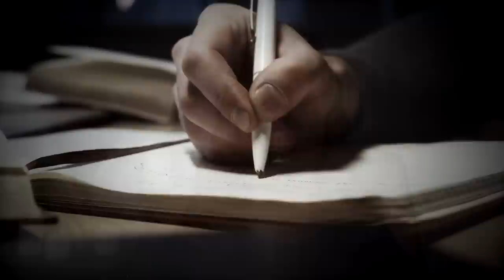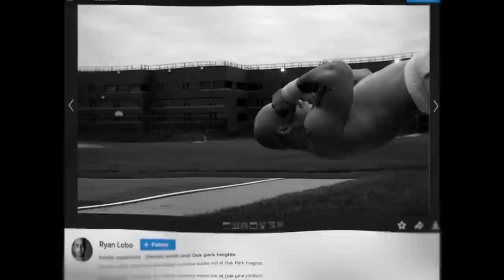True Crime Tea Time: The Homecoming Queen who set up a Dismemberment | The Case of Bobbie Holder